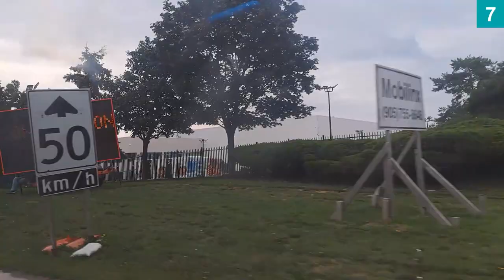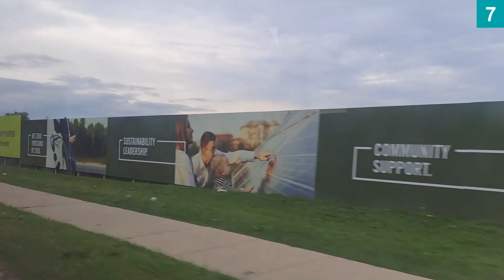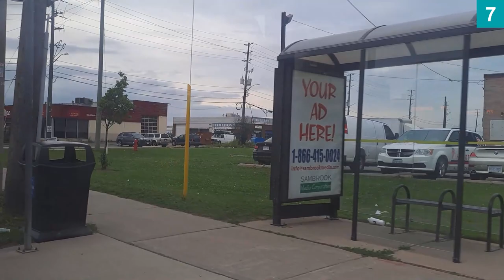This is not a Zum line, why it use Zum bus?! Brampton Transit Line 7 from Courtneypark to Queen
At least Zum buses have more capacity so it's not necessarily a bad thing.

Timestamps:
0:29 Leaving Courtneypark
2:44 Derry Road East
4:00 East of Edwards Blv
4:25 Kenderry Gate
5:42 South of Derry Rd
8:13 7725 Kennedy Road
8:45 North of First Gulf Blvd
9:14 South of Steeles Avenue
9:30 North of Steeles Avenue
11:14 Tullamore Road
12:21 Dean Street (110 Kennedy Road)
14:47 Orenda Road
15:27 Queen